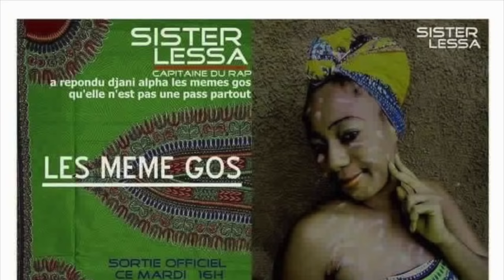Sista Lessa Passe Partout ( Official Music 2016 ) By Dj.IKK